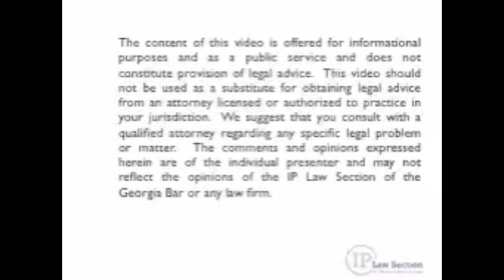3d Printing Is Copyright Facing its Next Napster Moment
Unless you've been living under a rock, you've undoubtedly come across countless articles discussing the potential for 3D printing to revolutionize product design and manufacturing. As with any new technology, however, existing laws, particularly copyright laws, are not always equipped to keep up with these advancements. This event will include a live demonstration of 3D printing and a discussion of its capabilities from David Struve of Struve Designs, an award-winning design firm. Lisa Moore and Elizabeth Wheeler of The Moore Firm, LLC will then discuss the many copyright issues that this technology raises and sort through whether these issues are likely to result in any real disruption of copyright-reliant industries.